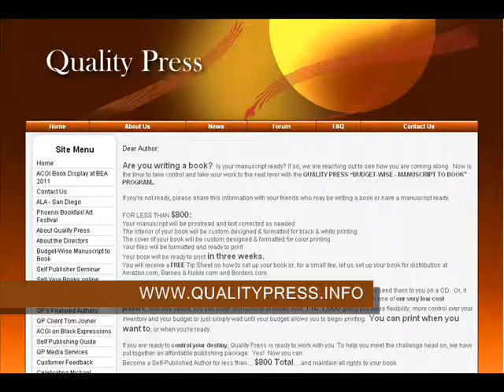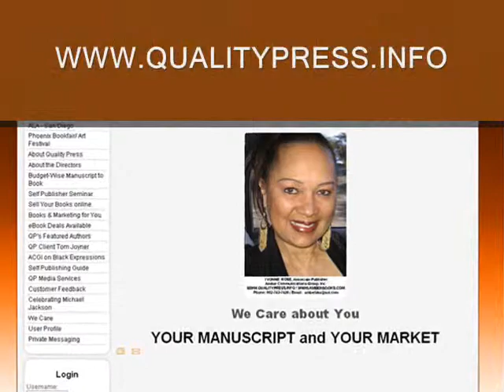Visualsells Multimedia: QualityPress.info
Let us produce a digital video ad for your business today